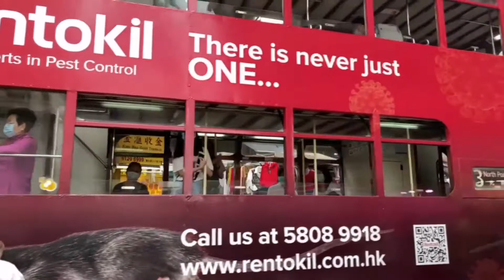A glimpse in a wet market (HK)